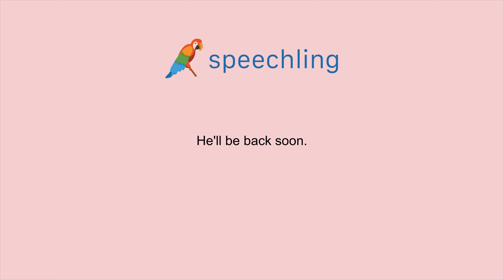英語で"彼は直ぐに戻ってきます。"の発音の仕方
男性コーチ
He'll be back soon.

彼は直ぐに戻ってきます。